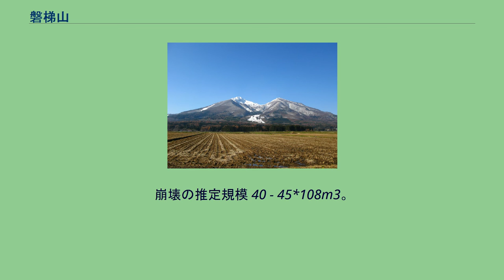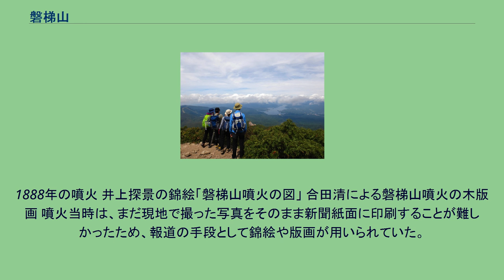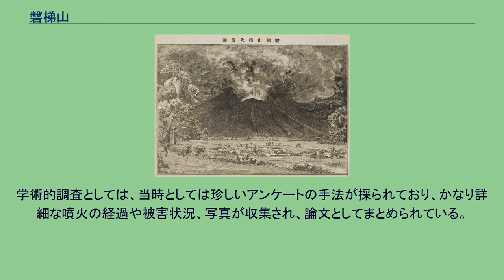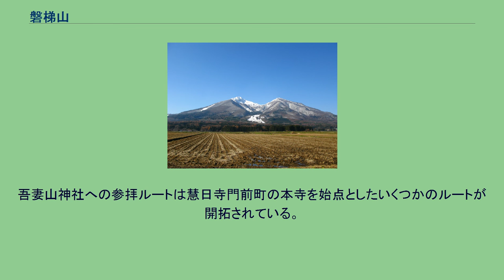磐梯山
磐梯火山の地形図 秋の磐梯山 磐梯山（ばんだいさん）は福島県耶麻郡猪苗代町、磐梯町、北塩原村にまたがる山である。
会津盆地側からは、綺麗な三角の頂が見えることから会津富士（あいづふじ）、あるいは民謡にあるように会津磐梯山（あいづばんだいさん）とも呼ばれている。
日本百名山に選定されており、福島県のシンボルの一つとされている。
猪苗代湖の北にそびえる活火山（成層火山）で、標高は1904年に設置された三角点「磐梯」の1,818.61mを公式に用いていたが、同点が侵食されて消失したため2010年10月に同じ場所に新設して計測し直し、同年12月27日に1,816.29mに改められた。
広義には、主峰の磐梯山のほかに赤埴山(1,430m)と櫛ヶ峰(1,636m)を含めて「磐梯山」ともする。
磐梯高原を含めて磐梯朝日国立公園に属する。
元は「いわはしやま」と読み、「天に掛かる岩の梯子」を意味する。
古くは病悩山（びょうのうざん、やもうさん、わずらわしやま）とも呼ばれた。
磐梯山の麓は南が表磐梯、北が裏磐梯と呼ばれる。
表磐梯から見る山体は整った形をしているように見えるが、裏磐梯から見ると、一変して山体崩壊の跡の荒々しい姿を見せる。
2007年には日本の地質百選に選定された。
また、2011年には日本ジオパークに認定された。
現在も沼ノ平火口内と1888年の火口壁と数か所で小規模な噴気活動は継続している。
1888年の噴火から100年を経た1988年には多面的に精力的な噴火像の調査が行われ、噴火直後の関谷清景らの報告資料には記載されていない事実も明らかとなった。
過去の火山活動の様子は地層中に多くの痕跡が残されマグマ噴火は数万年前に停止し、有史以降は水蒸気噴火活動が行われている。
守屋(1988)は、形成年代と構成物で4つに大別している。
一方、千葉（2001）ほかによれば、過去の活動は6期に分けられるとしている。
活動開始は明確ではないが西側に隣接する猫魔火山（活動年代は約110万年前から35万年前）の活動停止後から約29万年前よりも前の時期と考えられている。
約29万年前頃には、2回のスコリア噴火があった。
約21万年前から20万年前には、スコリア噴火と軽石噴火があった。
約16.5万年前から14.5万年前には、火山灰と軽石の噴火があった。
約8万年前から6.5万年前には、サブプリニー式噴火とブルカノ式噴火で軽石噴火と山体崩壊があった。
崩壊の推定規模 40 - 45*108m3。
約5万年前から4万年前には、軽石噴火と山体崩壊があり繰り返し活動をしていた。
9万年前頃の翁島火砕流堆積物と5万年前頃の頭無火砕流堆積物によって、それ以前の猪苗代盆地の河川がせき止められて水位が上がり古猪苗代湖が出現した。
1888年の噴火 井上探景の錦絵「磐梯山噴火の図」 合田清による磐梯山噴火の木版画 噴火当時は、まだ現地で撮った写真をそのまま新聞紙面に印刷することが難しかったため、報道の手段として錦絵や版画が用いられていた。
1888年（明治21年）7月15日の水蒸気爆発により、小磐梯が山体崩壊を起こし、発生した爆風と岩屑なだれにより北麓の集落（5村11集落）が埋没する被害を出し477人の死者を出した。
なお、マグマ由来物質は検出されていないためマグマ水蒸気噴火ではない。
この噴火は明治になってからの近代日本初の大災害であり、大日本帝国政府が国を挙げて調査、救済、復旧を実施した。
調査は関谷清景や菊池安らにより行われた。
学術的調査としては、当時としては珍しいアンケートの手法が採られており、かなり詳細な噴火の経過や被害状況、写真が収集され、論文としてまとめられている。
のちに磐梯型との噴火形式名称が残るほど、世界的に有名な噴火となった。
復旧に当たっては義援金は3万8,000円（現在の貨幣価値で約15億円に相当）が集まり、復興を支えた。
また、噴火前年の1887年に結成された日本赤十字社初の災害救護活動となり、さらに赤十字活動における世界初の平時救護（それまでは戦時救護のみ）ともなった。
現在、五色沼近くに「平時災害救護発祥の地の記念碑」が建立されている。
この山体崩壊で生じた土地の多くは、当時の官有地であったため、民間の資金と労力を利用した植林事業が行われ、泥流堆積地の7割を31年かけ緑化した。
磐梯山の南西麓にあった慧日寺（現在の恵日寺）は北東に...